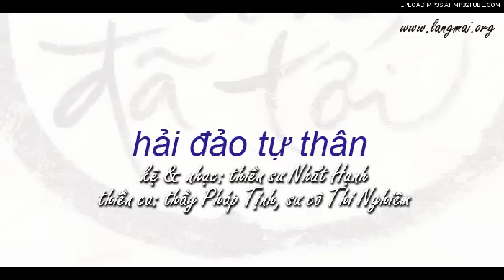Hải đảo tự thân 👌 thiền ca Làng Mai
kệ & nhạc Nhất Hạnh

Quay về nương tựa hải đảo tự thân
Chánh niệm là Bụt soi sáng xa gần
Hơi thở là Pháp bảo hộ thân tâm
Năm uẩn là Tăng phối hợp tinh cần

Thở vào thở ra
Là hoa tươi mát, là núi vững vàng,
Nước tĩnh lặng chiếu, không gian thênh thang.